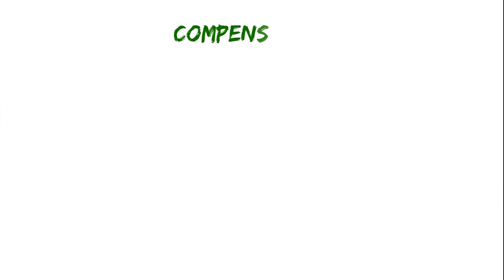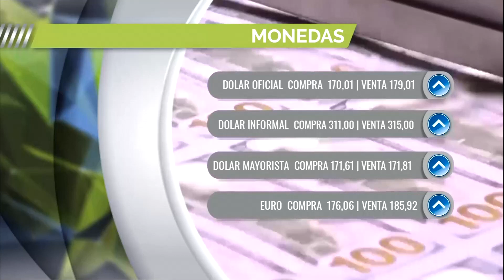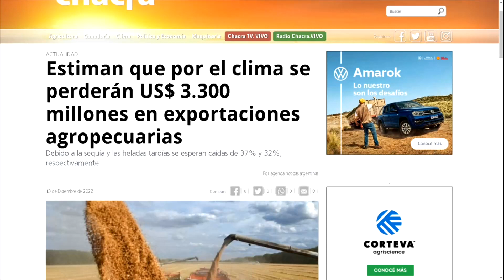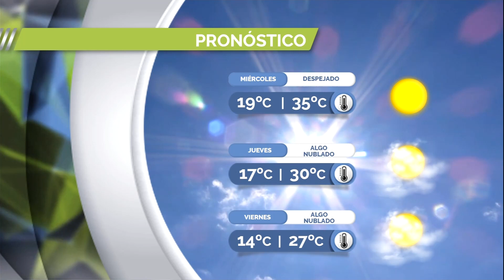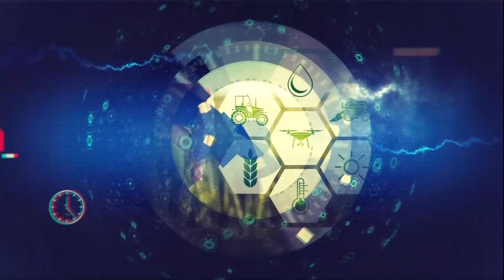CHACRA TV- ¡ARGENTINA A LA FINAL! - EN VIVO 19.00- 13.12.22